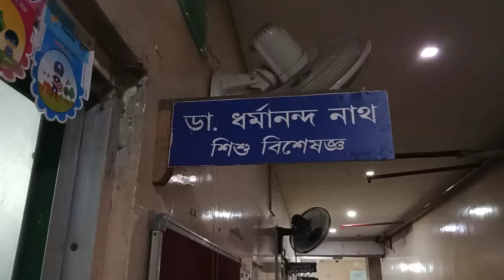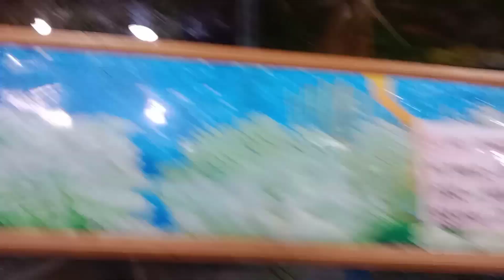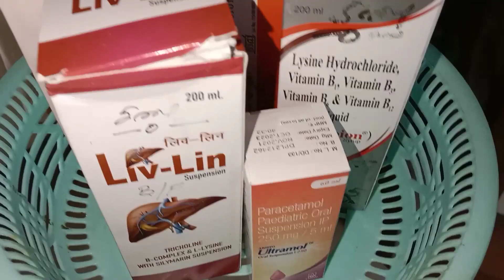Afsheen-ৰ গা বেয়া কোন Doctor ওচৰলৈ গলো/কি বজাৰ কৰিলো/ইমান ধুনীয়া Fish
New member in home/Afsheen-ৰ গা বেয়া কোন Doctor ওচৰলৈ গলো/কি বজাৰ কৰিলো